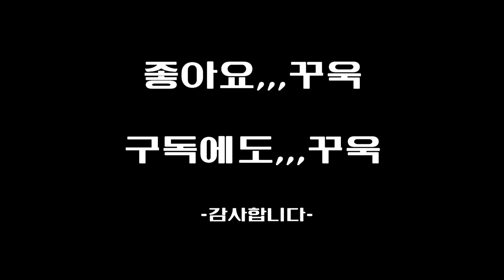송진영/남자인대